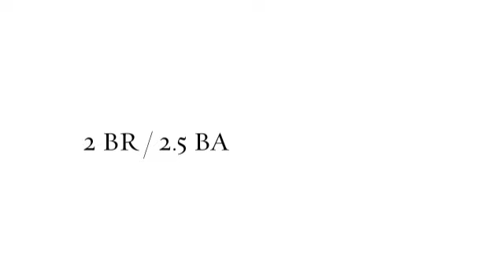Townhouse for Sale 143 Chenoa Dr., Murrells Inlet 2BR/2.5 MLS#1620528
Murrells Inlet at its finest...Come experience this charming 2 bedroom/ 2.5 bath townhome and make it your home...This open spacious townhome is located in the community of Park West just a few miles from the Inlet. Like new condition, used as a second home. When entering the home you have the master bedroom on the first floor with a large walk-in closet, a master bathroom with a double shower. There is a powder room on the first floor with pedestal sink. Kitchen has like new appliances, smooth top range, and breakfast bar, plenty of cabinets, pantry, and dining area. Great room has a cathedral ceiling, open to the second floor. Patio opens to a private backyard, also has outside storage to. The second floor has a good size second bedroom with a full size bathroom. A nice loft area, large storage room, and linen closet are also located on the second floor. Park West has a beautiful pool and lounging area. Close to all shopping, restaurants, the Inlet, and the beach.

Meet Jeff Casterline, one of BRG's founding partners!